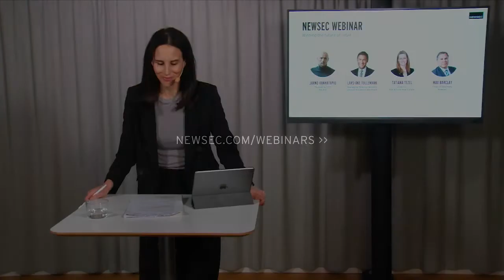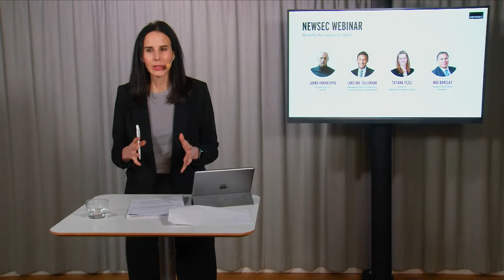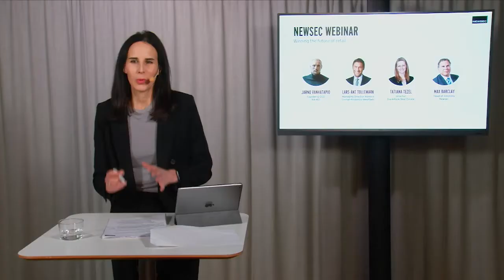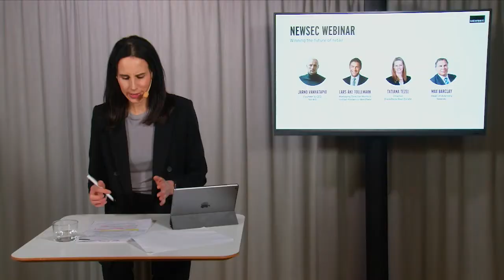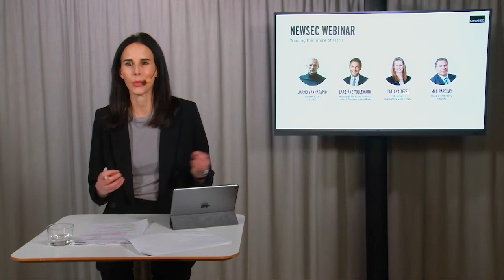Newsec Webinar S01E03 Winning the Future of Retail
For some time now, the retail industry has been undergoing a great transformation. The pandemic has even further enforced the urgency to be bold and innovative as consumer behavior has been pushed even faster towards e-commerce, convenience and service. At the same time, retail is one of the segments that has been hardest hit by Covid-19 with numerous bankruptcies as well as pressured prices and rising yields.

What will be the opportunities and challenges going forward? Are there any categories or locations that are more attractive? What is the next big thing within the segment?

This session features Jarno Vanhatapio, Founder and CEO at NA-KD, Lars-Åke Tollemark, Managing Director Nordics at Unibail-Rodamco-Westfield, Tatiana Tezel, Director at BlackRock Real Estate and Max Barclay, Head of Newsec Advisory.